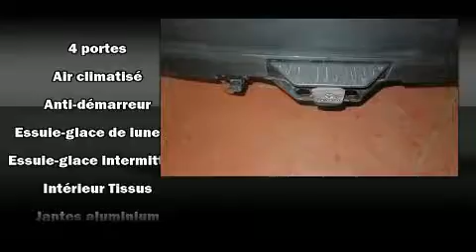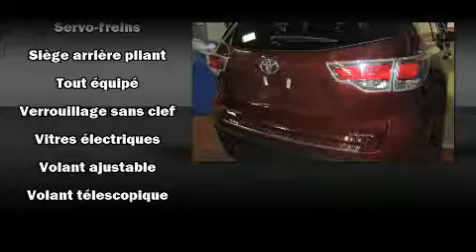2016 Toyota Highlander LE AWD SEULEMENT 10,000 KM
Léveillé Toyota
1369 Montée Masson

Voici votre prochain coup de foudre: le Toyota Highlander 2016. Sous le capot on retrouve un moteur 6 cylindres développant plus de 270 chevaux, ce qui vous offre une conduite dynamique et prévisible. Ce modèle accueille 8 passagers confortablement, notamment grâce à l'équipement suivant: des lampes de lecture avants et arrières, l'ouverture automatique de la glace du conducteur, un ordinateur de bord, un afficheur de la température extérieure, des sièges baquets à l'avant, phares à contrôle automatique, et beaucoup plus. Son look attirant est rehaussé par de rutilantes roues en alliage qui brillent dans ses ailes. La chaîne haute fidélité alimente 6 haut-parleurs, qui reproduisent un son sensationnel. Toyota accorde la priorité à la sécurité et la protection en incluant: rideaux gonflables pour protéger la tête, coussins gonflables latéraux à l'avant, système antipatinage, système d'assistance au freinage, appuis-tête avant anti-coup de fouet, la mise hors de fonction du système d'allumage, et freins antiblocage. Le dispositif de stabilité électronique fait appel à des technologies de pointe qui rehaussent l'adhérence à la route. Nous comptons sur une équipe expérimentée, dévouée et enthousiaste, prête à vous servir. Nous serons heureux de répondre à toutes vos questions. Nous sommes là pour vous aider.